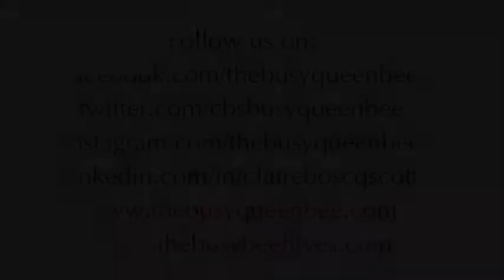How to… buy the right Franchise Business for you - Blog 1 Evaluate yourself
Join me for the first of my video blog series "How to... buy the right Franchise for you" and being your own boss.

Talking to you about crossroad and how it come to a time in our life where we want more than just a 9-5 job...

You can also check out my Mystery Shopping and Customer Experience Franchise opportunity helping your local businesses delivering exceptional customer service.